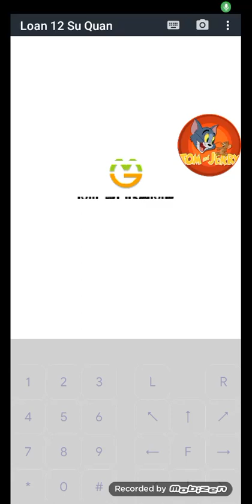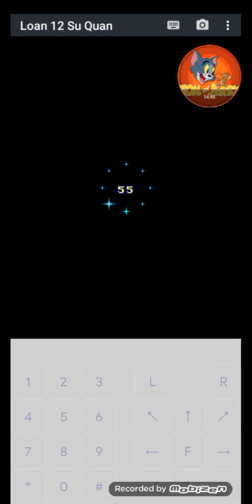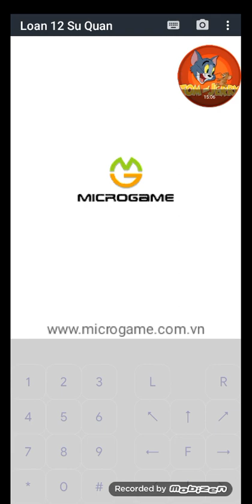loạn 12 sứ quân tập 8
chúc mn ngày quốc khánh mùng 2/9 vui vẻ nhé